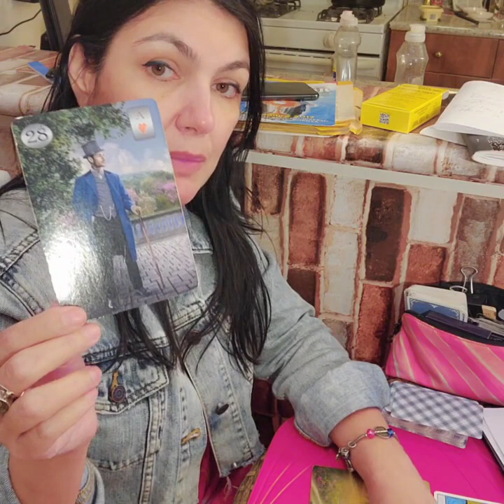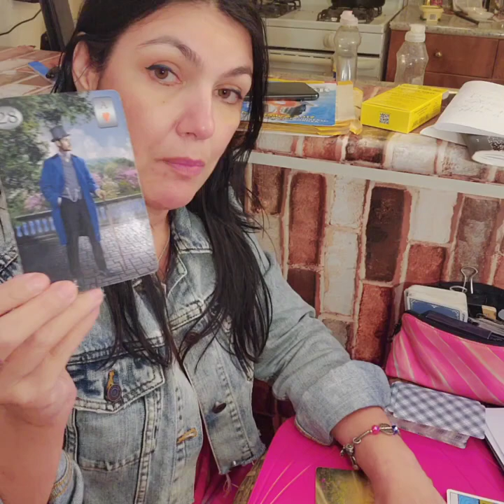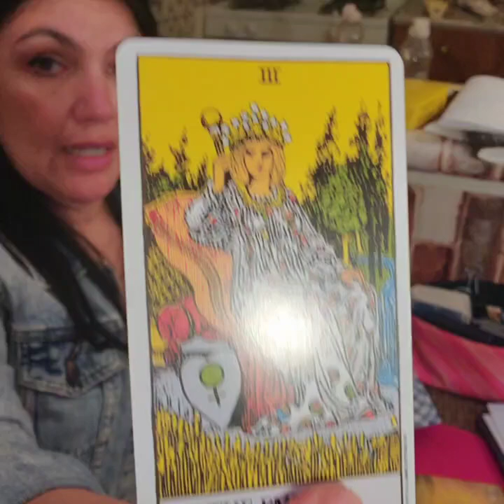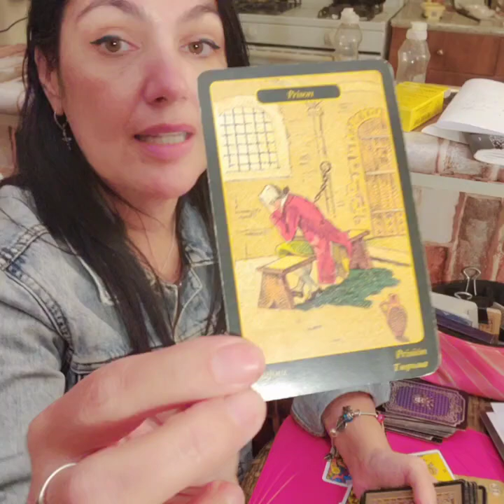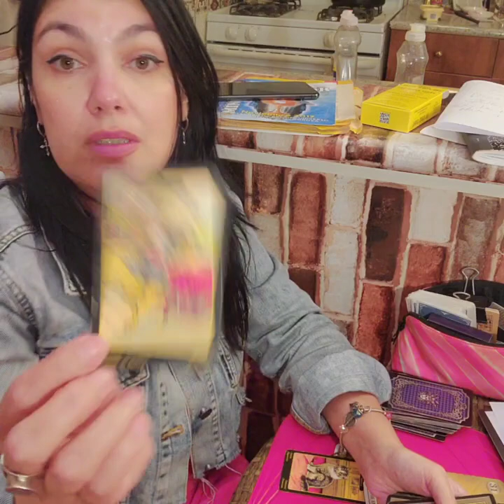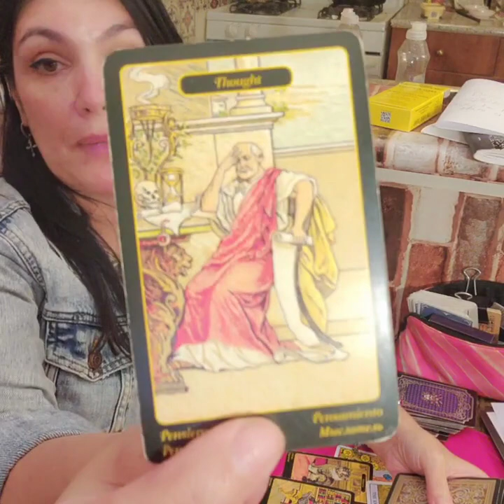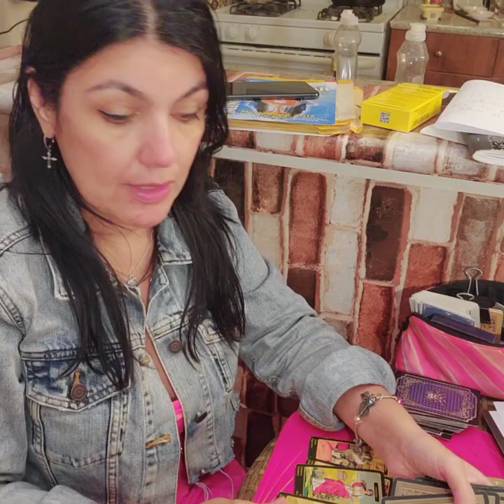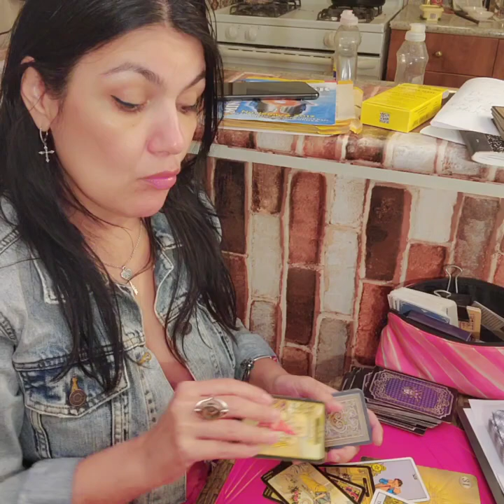Cirujano Colombiano Asecinado en Thailand